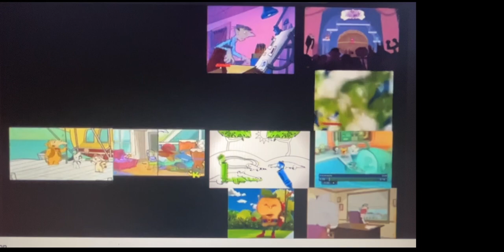Up To Faster 20 Parison